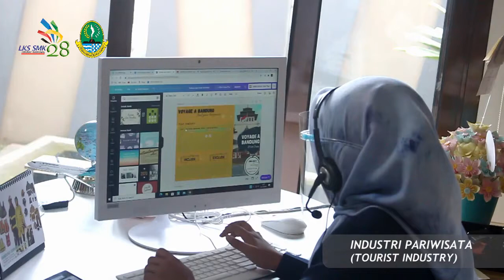LKS DARING 2020 - INDUSTRI PARIWISATA - Hari Ke 1